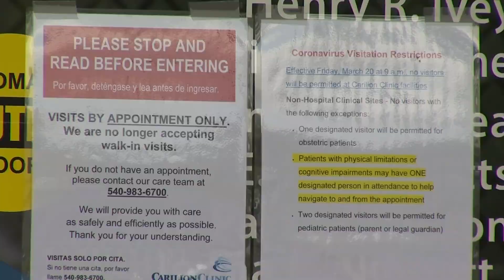A look at steps Carilion is taking to keep patients, families safe